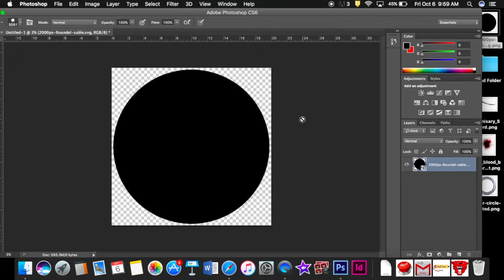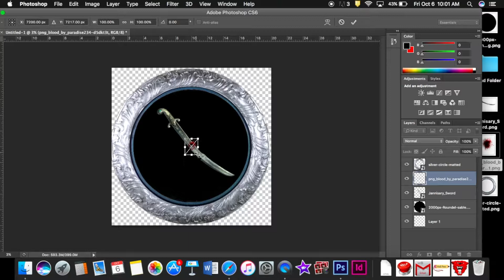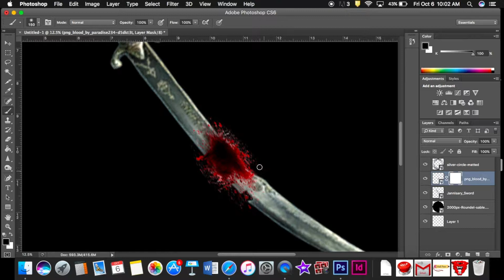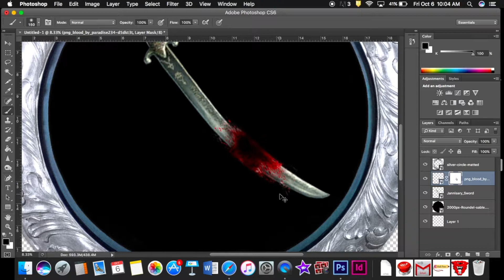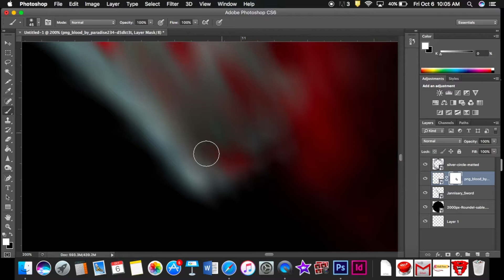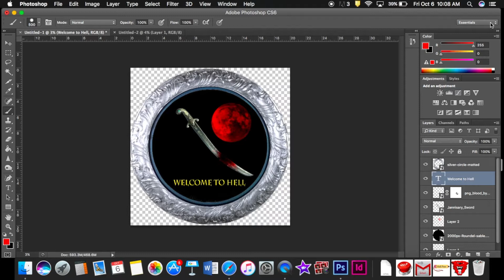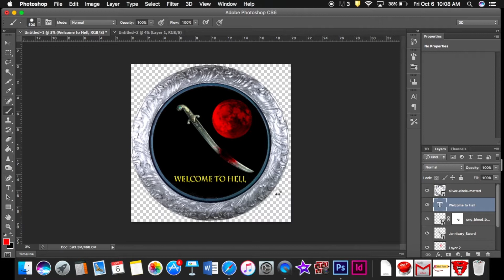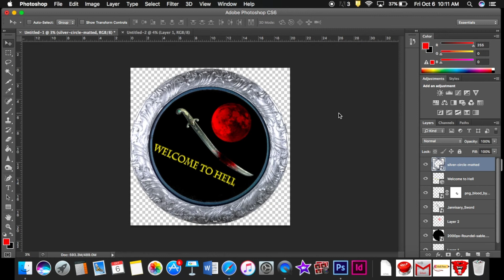PhotoShop Tutorial: Part 2 How to make a png